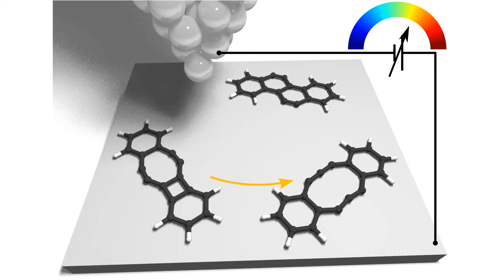Chemists change the bonds between atoms in a single molecule for the first time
A team of researchers has changed the bonds between the atoms in a single molecule for the first time. In their paper published in the journal Science, the group describes their method and possible uses for it.

Schematic of the tip induced reactions. By voltage pulses from the tip of a scanning probe microscope, different molecular transformations are triggered selectively. The colour of the arrows indicates the value of voltage pulses used to trigger selectively the different transformations.

Video Credit: Florian Albrecht/IBM